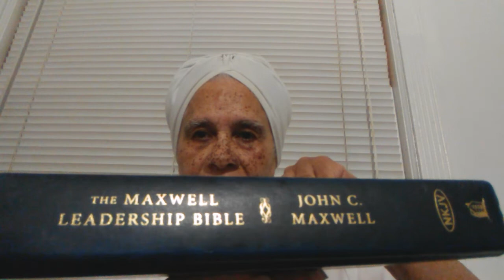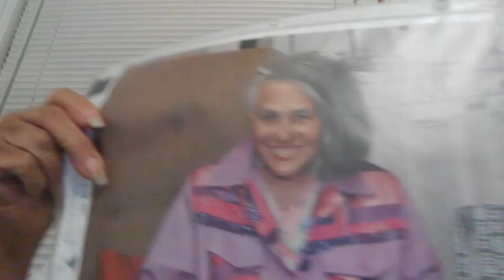"A Song For You" Vivian-Louise Sharp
Lyrics of Rap: Vivian-Louise Sharp